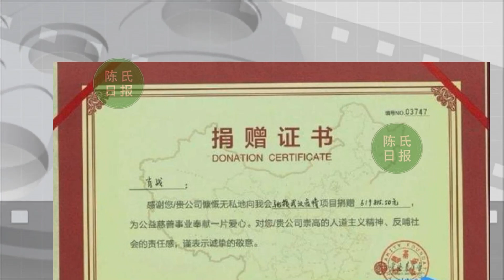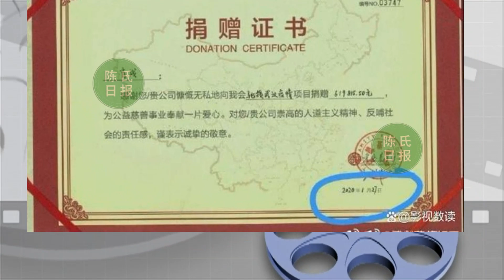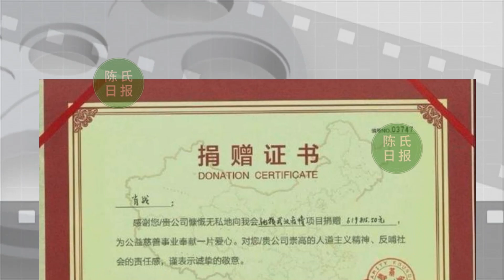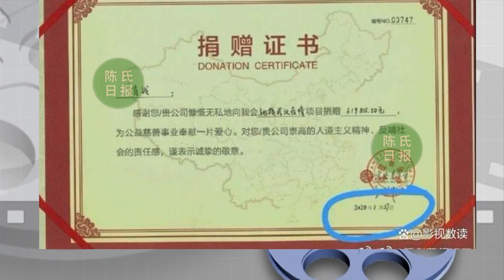【陈氏日报2月27日】肖战 官方安排24小时值班表，实际行动维护肖战。2022年优爱腾S级古偶大PK，肖战杨紫成毅剧均在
从227到红海，从花海到涅槃，肖战披上盔甲走得更稳更远
肖战官方安排24小时值班表，实际行动维护肖战，不排除非常手段
2022年优爱腾S级古偶大PK，肖战杨紫成毅剧均在，你更看好哪一部